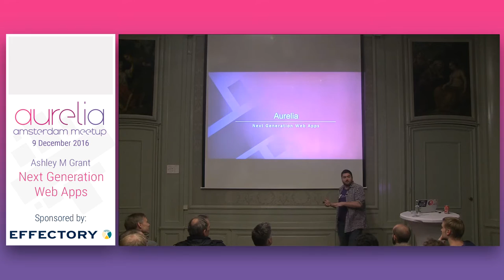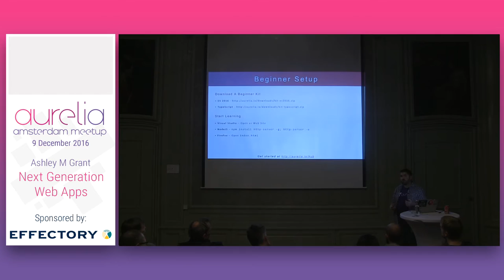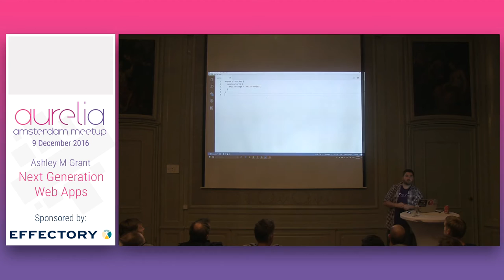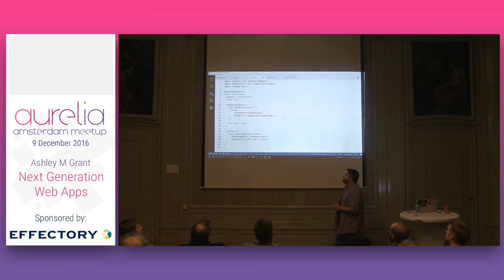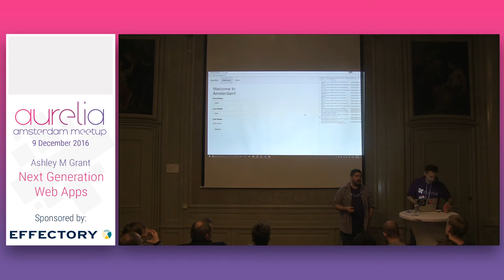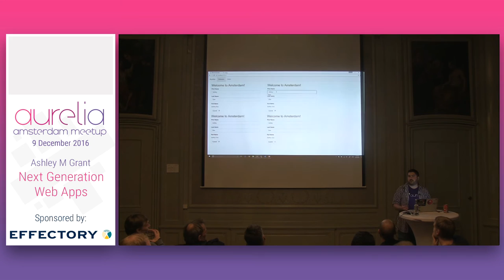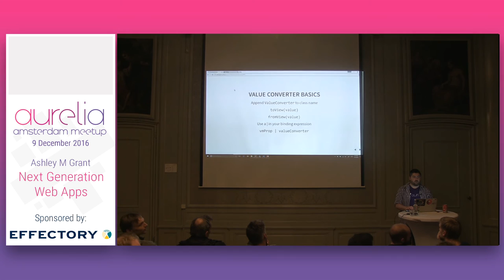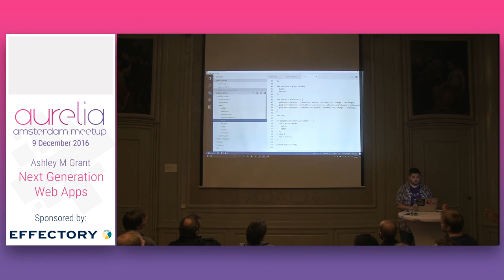Aurelia Amsterdam meetup #1 - Next Generation Web Apps - Ashley M Grant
A presentation by Ashley M Grant the community lead of the Aurelia Core Team to introduce you to the Aurelia framework.

We are very sorry we could not perform a screen recording, and the recording is a bit cut-off at the end due to technical issues. Never the less we still hope you enjoy the video of the first meetup!